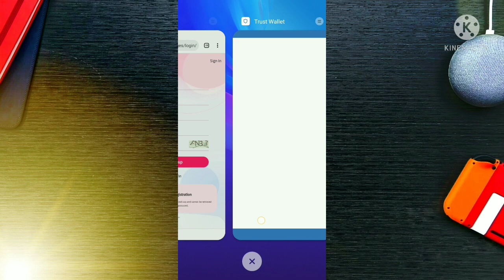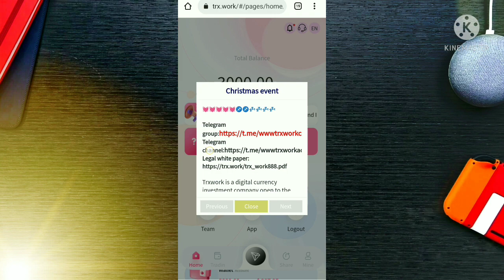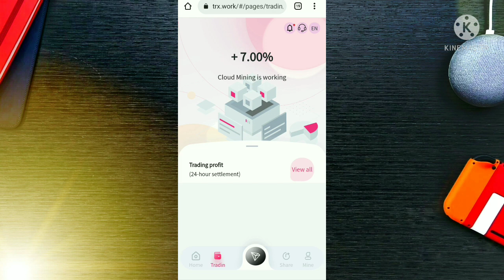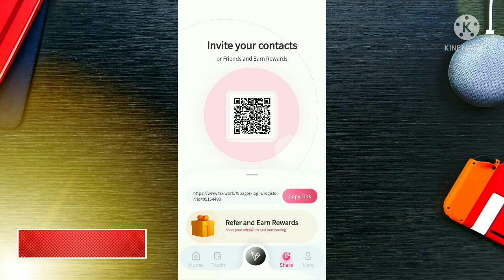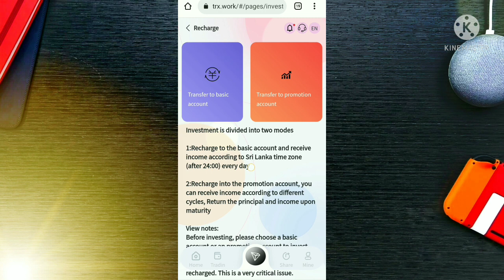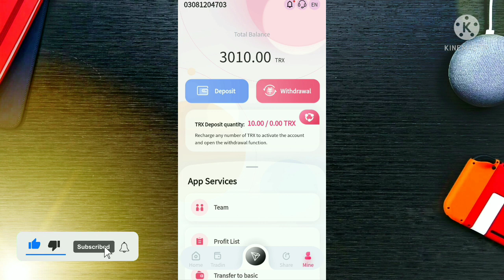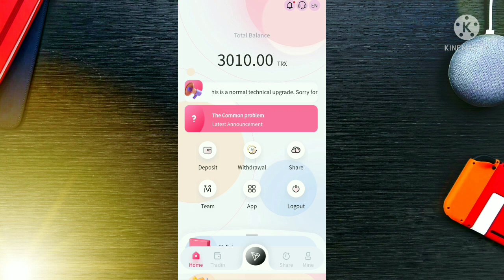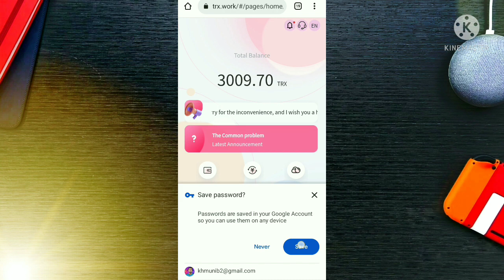Trx.work Mining Site Full Review || 3000 TRX SignUp Bonus || Live Withdraw Proof || Tech Munib